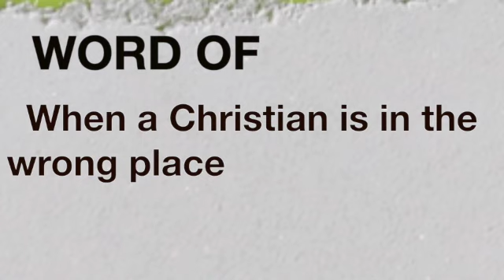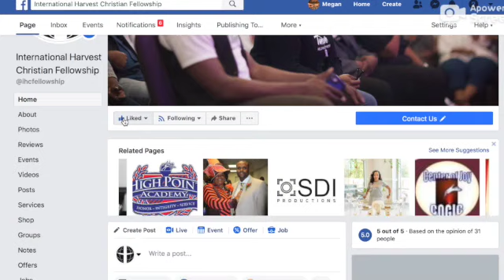August 11 annoncements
IHCF Announcements